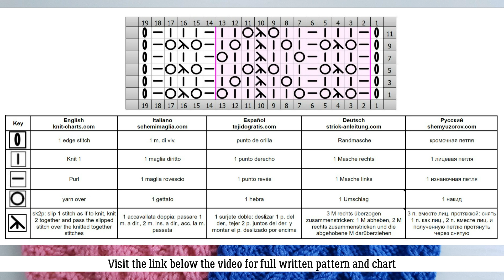Lace Stitch Knit Pattern | Ajourmuster stricken| Punto traforato ai ferri| Punto calado a dos agujas